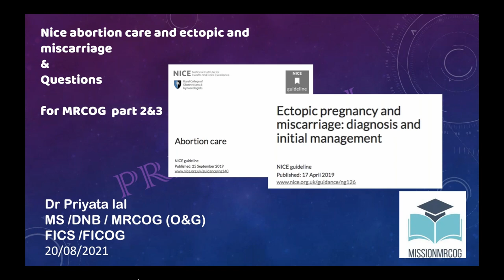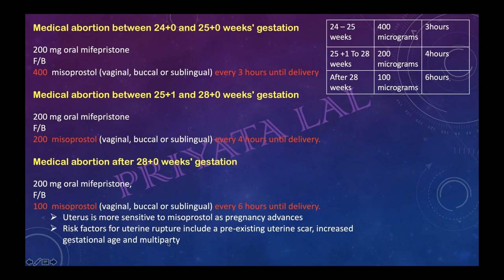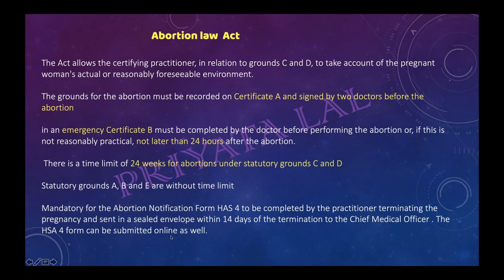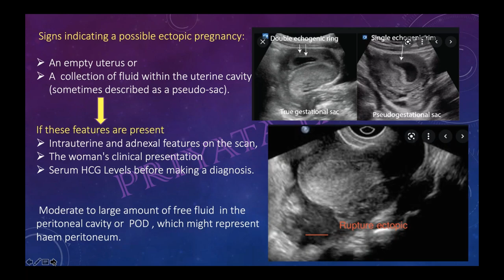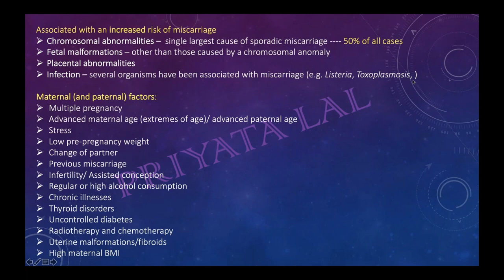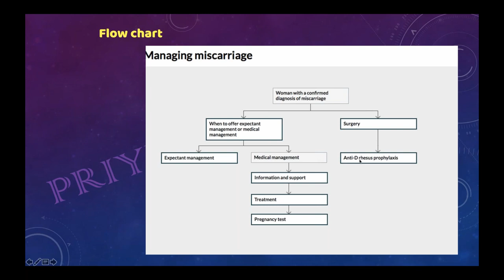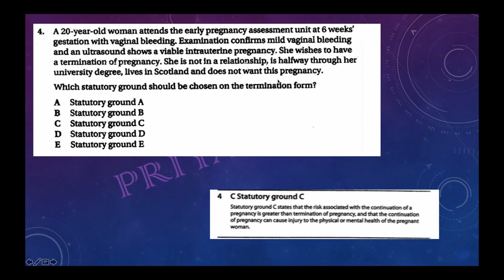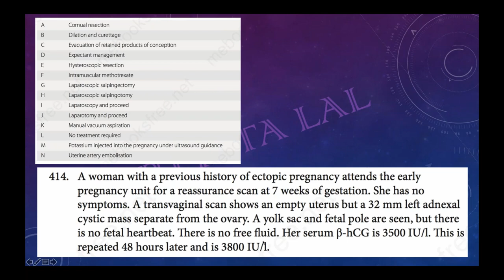Nice Guideline - Abortion care, Nice Guideline - Miscarriage & Ectopic pregnancy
Nice Guideline - Abortion care 2019 (ng-140), Nice Guideline - Miscarriage & Ectopic pregnancy 2019 (ng-126). Online Class taken by Dr. Priyata Lal on 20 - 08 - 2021 on Abortion Care, miscarriage and Ectopic pregnancy for the MRCOG 2 and MRCOG 3 with question discussion.